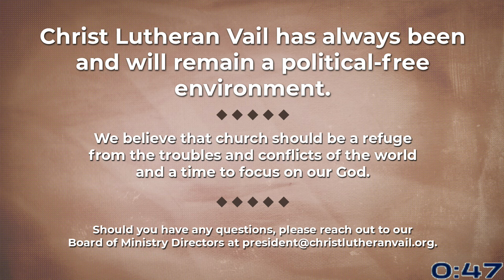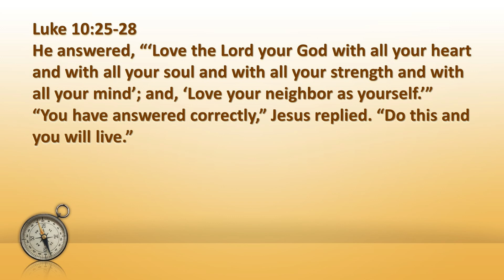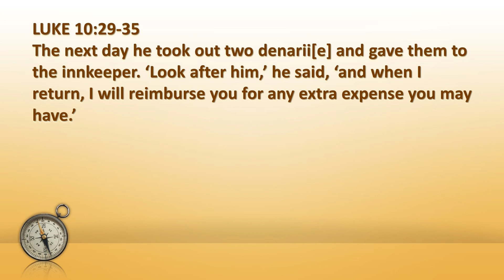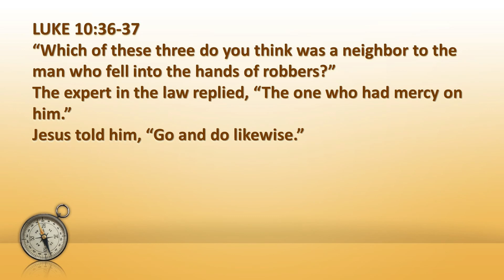Tomorrow Church: Serving Others (Sermon Only)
The church on earth is formed to be the cure for the human condition.  God creates His church to accomplish this goal.  The early church did this without power or influence.   Today we learn about how being the hands and feet of Jesus can change the world.
This is a pre-recording of the sermon only.  If the live stream fails, this sermon is posted at 7:00 AM on both Youtube and Facebook.
For the full worship service, watch live at 9:00 AM on Christ Lutheran Vail's Youtube Channel here: